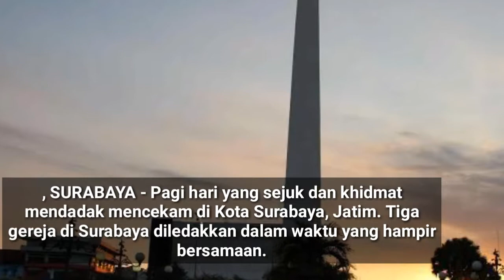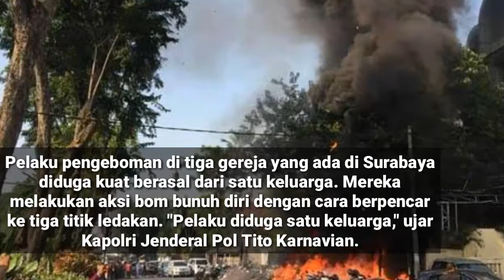PELAKU SERANGAN BOM SURABAYA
DIDUGA KUAT BERASAL DARI SATU KELUARGA